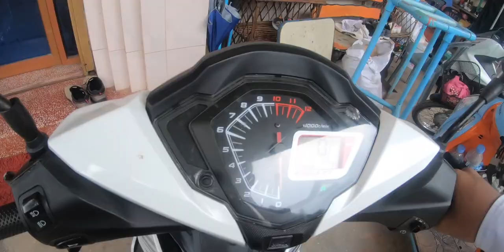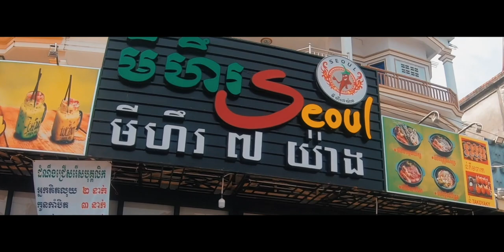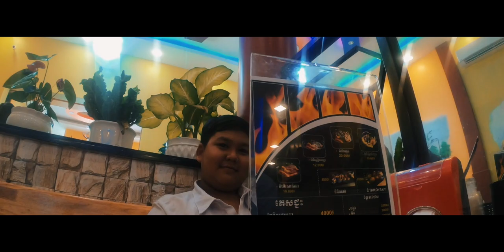Miheol Part2 / ញាំ Free / កម្រិត ៧ / Miheol Seoul